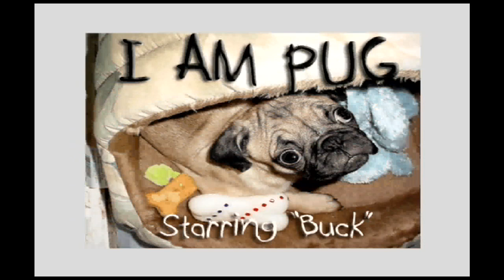Episode 66: Pug TV - I Am Pug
Just a cute video about a pug puppy named Buck - named after John Candy in the movie "Uncle Buck."